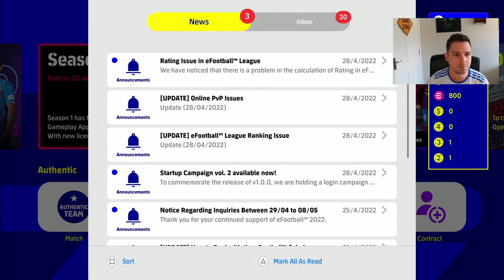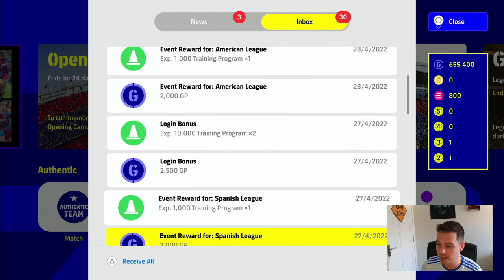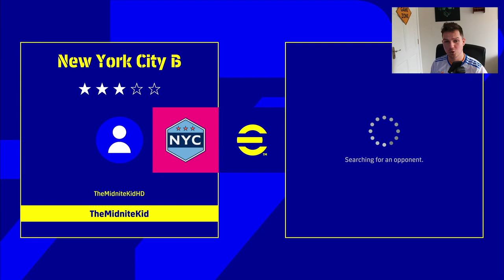eFootball 2022 | Dream Team Chronicles - EP 6 - RAAAAAAAGE!